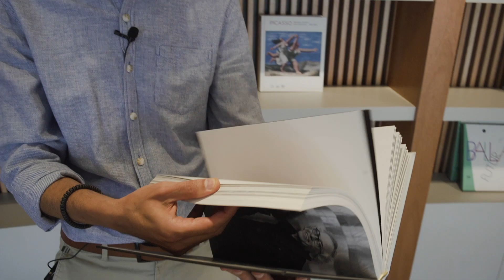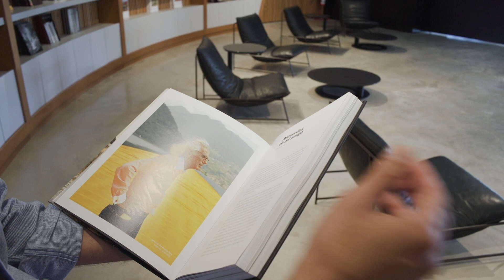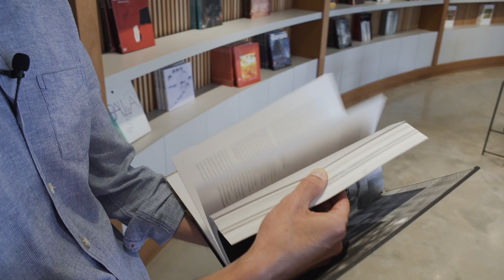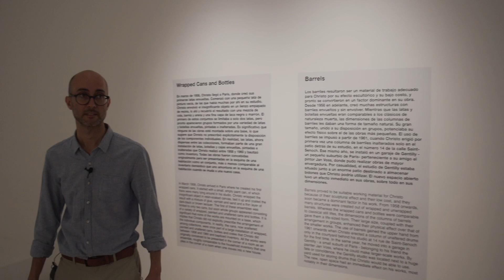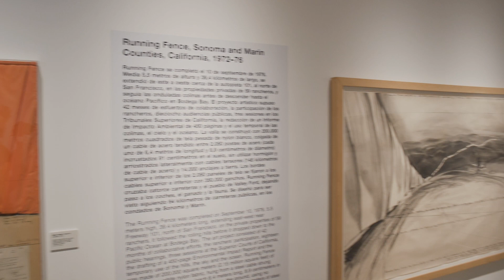RECORRIDA POR EL MUSEO MACA - 2020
Recorrido por el MACA de la mano de nuestro director artístico Leonardo Noguez.